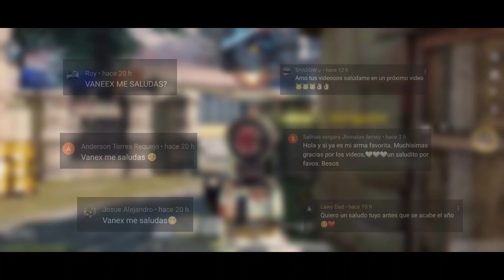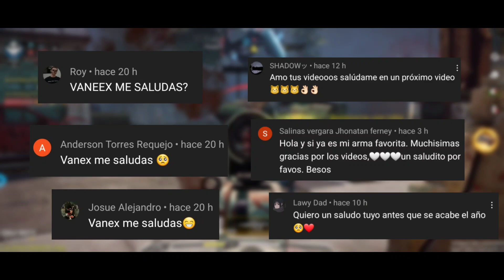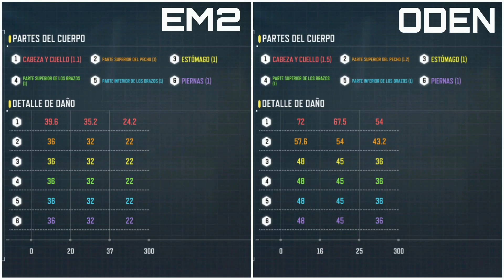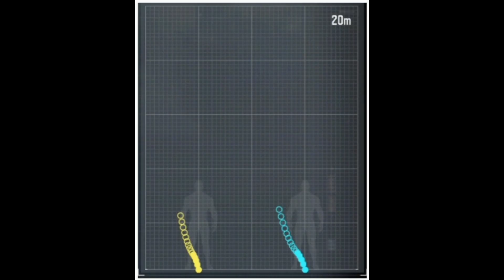EL NUEVO FUSIL EM2 HA LLEGADO COMO EL META ACTUAL DE LARGAS DISTANCIAS EN COD MOBILE | MEJOR CLASE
Apóyame con una donación para mejorar más el canal👉🏻 (Saludos y agradecimientos en los videos a los contribuyentes🥰)